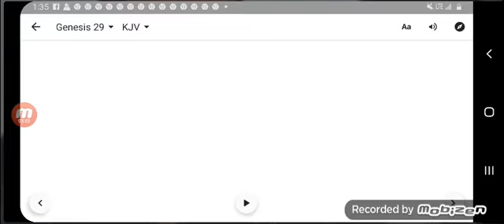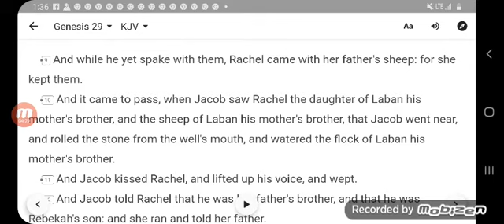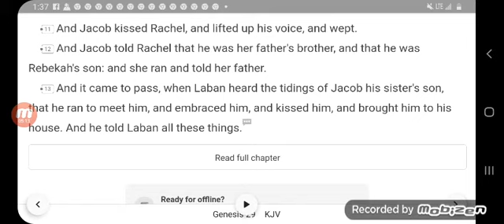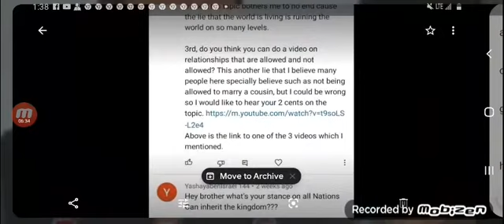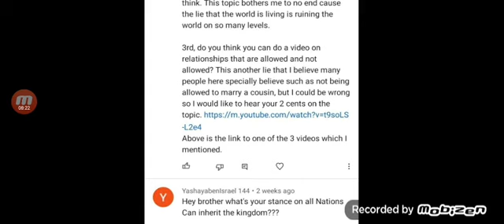dose the Bible say you can Mary your Cousin?